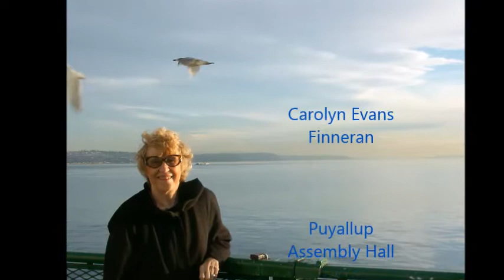Carolyn E Finneran